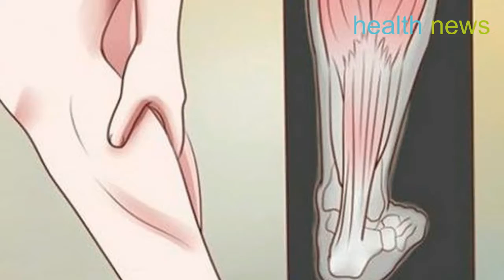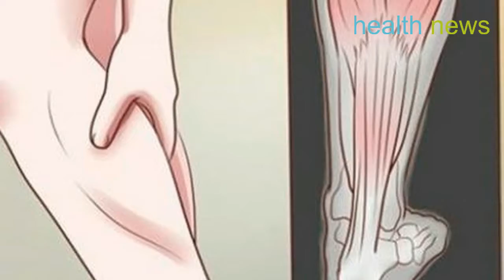This Is Why Your Legs Cramp At Night , And How to Stop it From Happening Ever Again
The muscle pain usually lasts from a couple of seconds to around several minutes. Once the pain is gone, the muscles usually are sore for the rest of the night, or even during the whole following day. Leg cramps are typical for both men and women, but more frequent in people above 50.